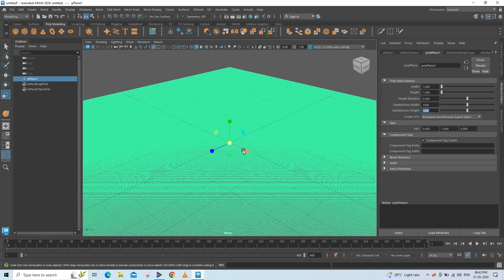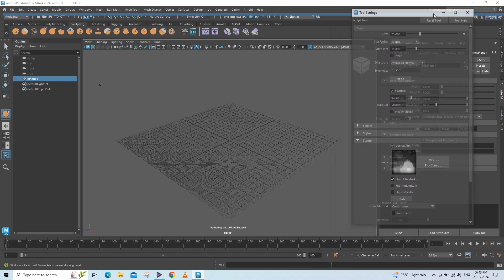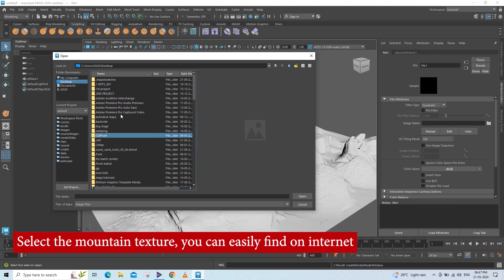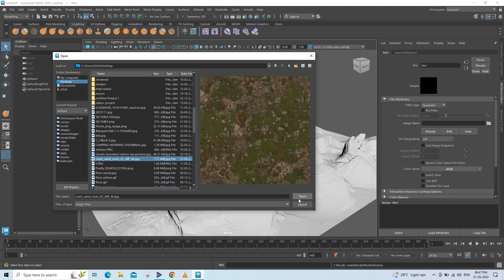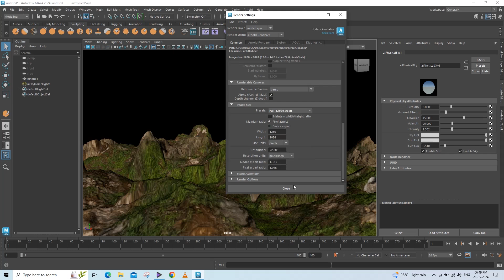How to create a mountain in Maya 2024 tutorial